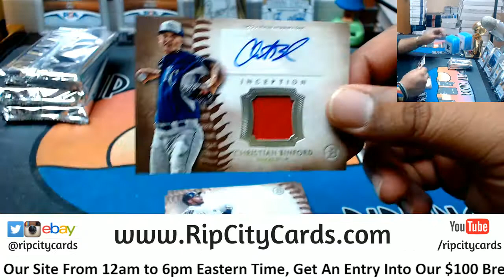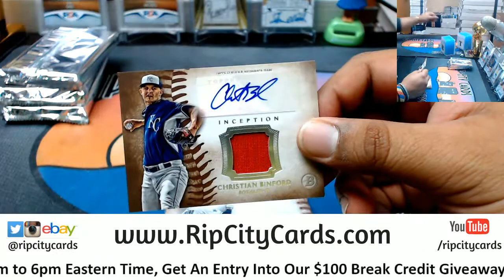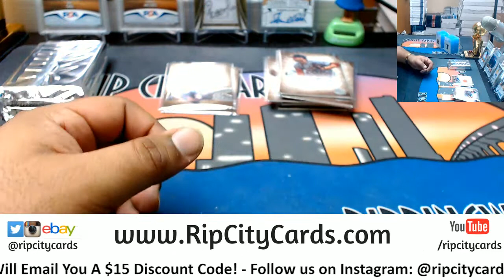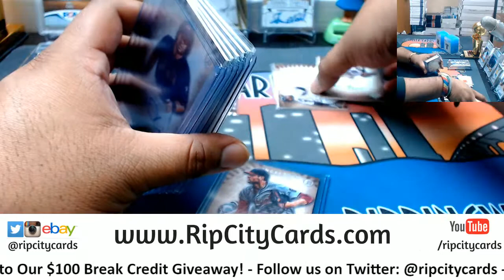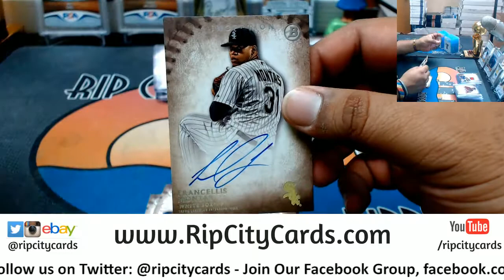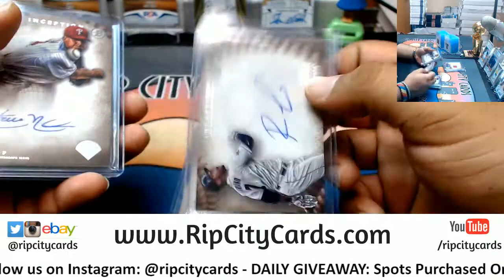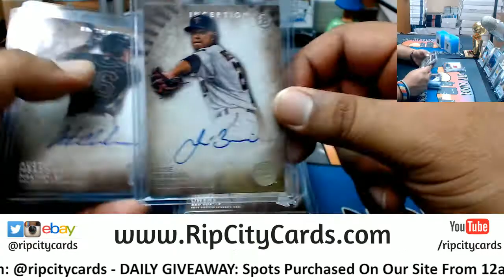2015 Bowman Inception Baseball Half Case #8 eBay